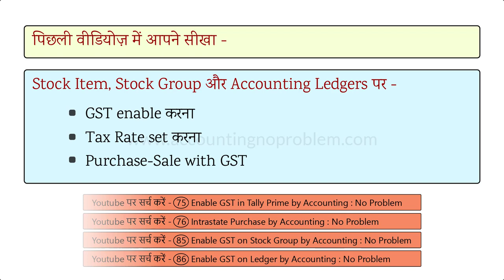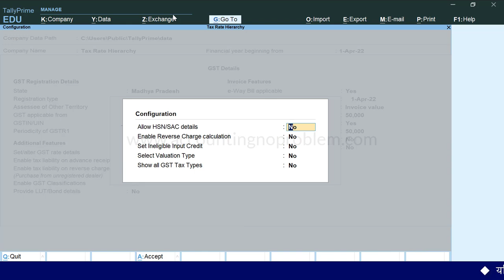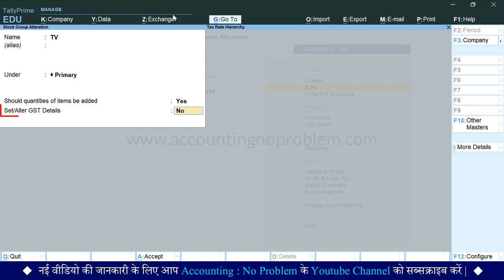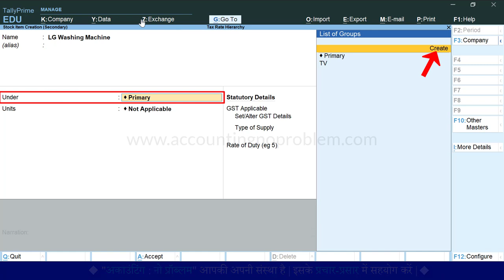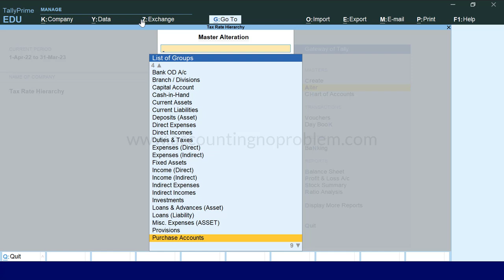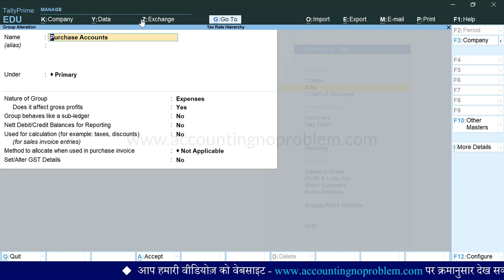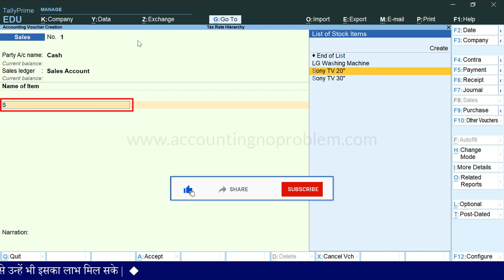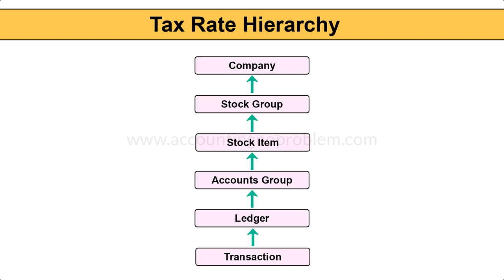Set GST Rate on different levels in Tally Prime|Tax Rate Hierarchy in Tally|Set/Alter GST Details#87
In this easy Hindi tutorial of Tally Prime, we learn about Tax Rate Hierarchy, how to set tax (GST) rate hierarchy in Tally Prime and how to set GST at different levels of Tally Prime.

0:00 - Introduction (परिचय)

0:36 - Where can we set GST in Tally Prime & what are the effects?
टैली प्राइम में कौन-कौन से लेवल पर जीएसटी टैक्स रेट सेट किया जा सकता है?
Tally Prime me kaun-kaun se level par GST Tax Rate set kiya ja sakta hai?

1:31 - Chart of Tax Hierarchy in Tally Prime.
टैली प्राइम में टैक्स रेट हायरार्की का चार्ट |

2:29 - How to set the GST tax rate at Company Level in Tally Prime?
टैली प्राइम में कंपनी लेवल पर जीएसटी रेट कैसे सेट करते हैं?
Tally Prime me Company Level par GST rate kaise set karte hai?

6:22 - How to create CGST & SGST ledgers?
टैली प्राइम में CGST और SGST के लेज़र कैसे क्रिएट करते हैं?
Tally Prime me CGST aur SGST ke lejar kaise create karte hai?

6:50 - How to view tax analysis in invoice in Tally Prime?
टैली प्राइम में इनवॉइस पर टैक्स एनालिसिस कैसे देखते हैं?
Tally Prime me Invoice me Tax Analysis kaise dekhte hai?

7:13 - How to set the GST tax rate at Stock Group level in Tally Prime?
टैली प्राइम में स्टॉक ग्रुप लेवल पर जीएसटी रेट कैसे सेट करते हैं?
Tally Prime me Stock Group Level par GST Rate kaise set karte hai?

8:18 - How to set the GST tax rate at Stock Items Level in Tally Prime?
टैली प्राइम में स्टॉक आइटम लेवल पर जीएसटी रेट कैसे सेट करते हैं?
Tally Prime me Stock Item Level par GST Rate kaise set karte hai?

12:23 - How to set the GST tax rate at Accounting Group Level in Tally Prime?
टैली प्राइम में अकाउंटिंग ग्रुप लेवल पर जीएसटी रेट कैसे सेट करते हैं?
Tally Prime me Accounting Group Level par GST Rate kaise set karte hai?

14:57 - How to change or alter GST tax rate in Tally Prime?
टैली प्राइम में पहले से सेट, जीएसटी टैक्स रेट को चेंज या आल्टर कैसे करें?
Tally Prime me pehle se set, GST tax rate ko change / alter kaise kare?

16:24 - How to remove or delete any GST rate in Tally Prime?
टैली प्राइम में पहले से सेट, जीएसटी टैक्स रेट को कैसे हटा सकते हैं?
Tally Prime me pehle se set, GST tax rate ko kaise hata sakte hai?

17:08 - How to set the GST tax rate at ledger level in Tally Prime?
टैली प्राइम में लेजर लेवल पर जीएसटी रेट कैसे सेट करते हैं?
Tally Prime me ledger level par GST rate kaise set karte hai?

18:28 - How to set the GST tax rate at transaction level in Tally Prime?
टैली प्राइम में ट्रांजैक्शन लेवल पर जीएसटी रेट कैसे सेट करते हैं?
Tally Prime me transaction level par GST rate kaise set karte hai?

22:42 - How to work Tax Rate Hierarchy in short.
टैक्स रेट हायरार्की किस तरह कार्य करती है |
Tax Rate Hierarchy kis tarah karya karti hai.

Video Attribution :
Video : Tax Rate Hierarchy in Tally Prime|GST Rate setup on different levels|GST tax classification in Tally